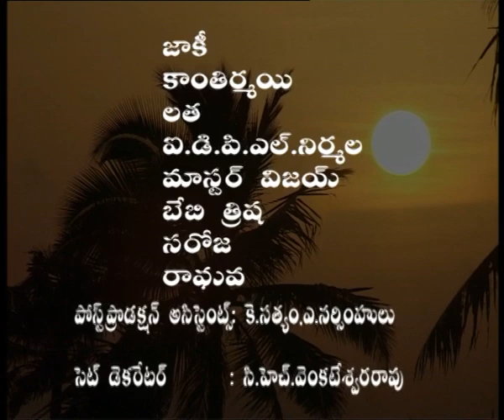Karyesu Mantri ||కార్యేషు మంత్రి